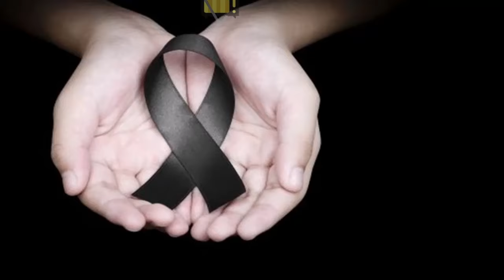👉 TERRÍVEL PERDA É CONFIRMADA: ACABOU NOS DEIXANDO!!!